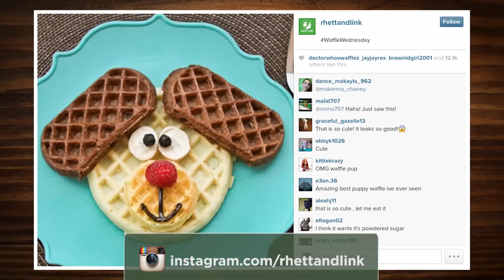Can You Yodel?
CREDITS:
Produced by Stevie Wynne Levine
Co-Producer, Camera, Editor: Edward Coleman